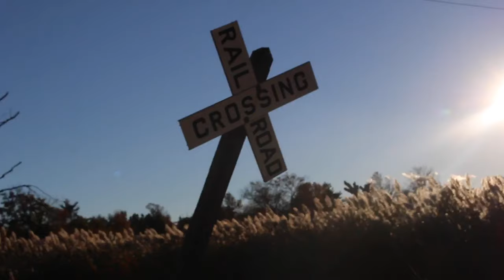💔Nasheed | Naat | Ya Nabi Salam Alayka nasheed by Maryam Masud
The coolest video for Ya Nabi Salam Alayka  (Naat, Nasheed) you ever waited for!! Ya Nabi Salam Alaika nasheed by Maryam Masud. There is absolutely a theme in this video. Let's see if you are able to figure it out.
NOTE: This video is captured on an abandoned train track. Never try it yourself. 🌹Edited by Maryam Masud.